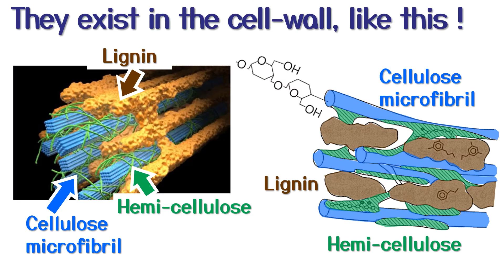Three Bors. in wood cell wall ~ cellulose, hemicellulose, and lignin ~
This video explains wood three components of "cellulose, hemicellulose, and lignin".
Lignin in only land plant, and no lignin in other plants.
So, lignin is the youngest among them, when we consider the evolution history.
Cellulose or hemicellulose, which is older?